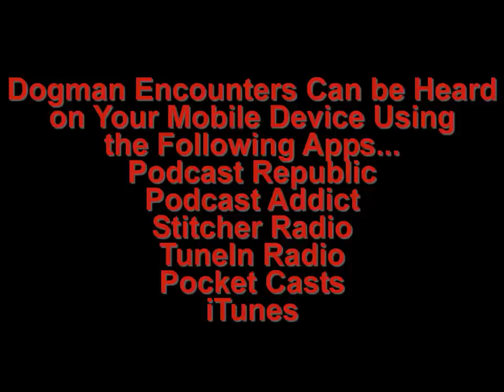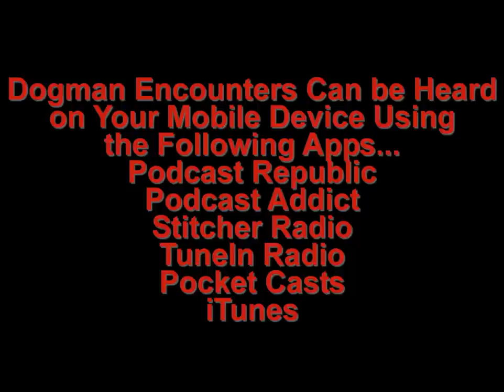Dogman Encounters Episode 55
If you're one of those people who believes you don't have to worry about having a Dogman encounter, as long as you don't leave the city limits, you really should listen to this episode of the show. On tonight's show, Josh Turner will talk about a Dogman encounter he had that happened well within the city limits of his hometown. Josh also talks about run-ins other people in his hometown have had with Dogmen; again. Within the town's city limits.

If you ever want to be able to go out, at night, again, without jumping at every strange sound, I'd suggest skipping tonight's show. It just might have that kind of affect on you.